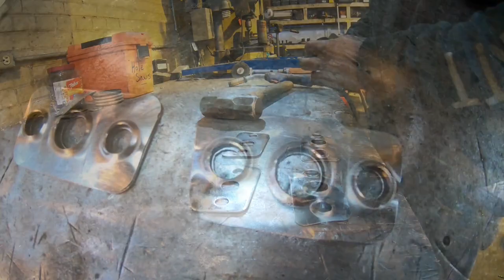58' Apache Build Part 3- Finishing The Cab- Sending it out to Paint!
Part 3 of the 1958 Apache Truck Build. In this episode the focus is on the cab. Started out by filling in all of the holes in the firewall and smoothing it out. Added a few notches in the firewall to provide clearance for a possible future Big Block Chevy Install. Installed the brake and clutch pedals and mounted the master cylinders. Made new seat and center council mounting brackets and mounted them down to the floor. After all the fab was done, we completely disassembled the cab and removed it from the chassis to paint the bottom of the floor pans, then sent it all out to paint. At this point we're down to some finishing work on the chassis, blow it apart and paint it, and start the process of assembly.